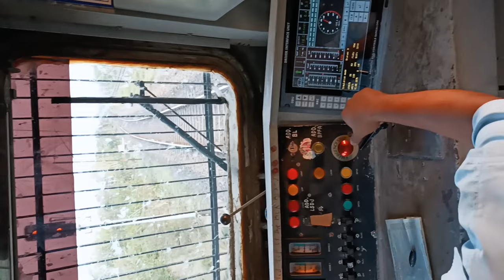ALP DUTY || ROUTE LEARNING क्या होता है|| Night Duty vlog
Yours Queries ::-
Alp duty
alp duty
alp night duty
alp duty night
alp 1st night duty
alp first night duty
alp ki duty kaisi hoti hai
alp duty experience
kaisa raha alp ka duty
alp ka duty kaisa hota hai
alp duty vlogs
alp duty vlog
alp duty video
alp kaise bane
alp ka vacancy kab aayega
alp kya hota hai
alp ka exam kaise nikale
alp ka exam kaisa hota hai
alp exam preparation
exam preparation
alp vacancy update
alp vacancy
alp
Loco pilot
loco pilot
loco pilot motivation
first vlog
indian railways vacancy
indian railways
indian railways alp vacancy
alp vacancy 2023
alp vacancy
assistant loco pilot
alp ka video
alp night duty vlog
alp night duty kaise hoti hai
loco pilot tv
locopilottv
loco pilot vlog
alp vlog
alp vlogs
alp ko duty me kya kya krna hota hai
alp duty kaisa hai
alp duty in night
alp kaise bane
alp duty vlog
alp duty vlogs

DO DEFERENT
BE DEFERENT